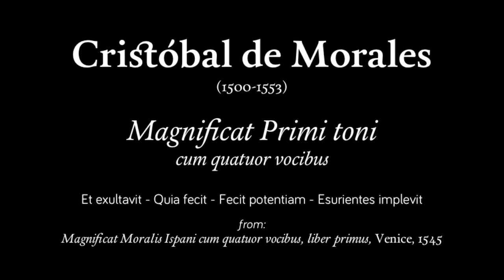Cristóbal de Morales: Magnificat Primi toni cum quatuor vocibus (2/3)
Cristóbal de Morales (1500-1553). From "Magnificat Primi toni cum quatuor vocibus":  Et exultavit - Quia fecit - Fecit potentiam - Esurientes implevit
(Source: Magnificat Moralis Ispani cum quatuor vocibus, liber primus, Venice, 1545)

Inés Pina, Gonzalo M. Llao Díaz, Alba Berdiel Cisteró & Vicente Parrilla, recorders